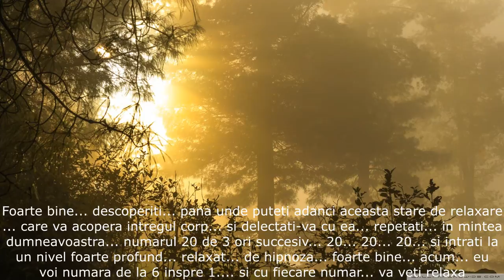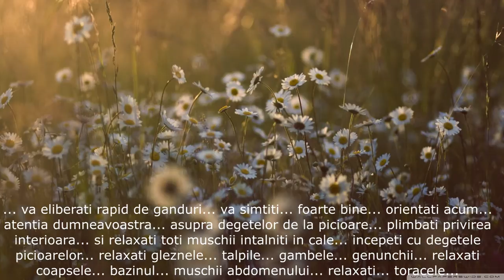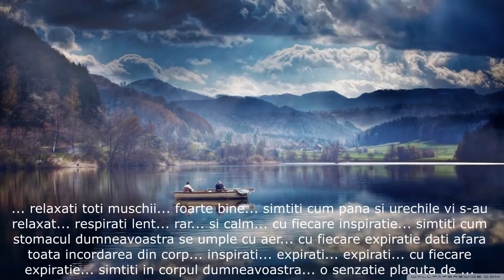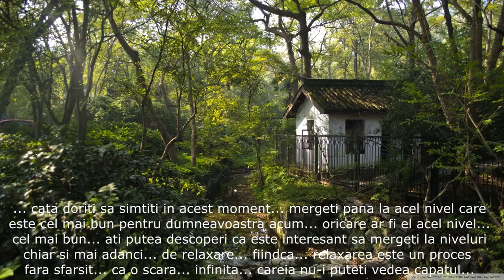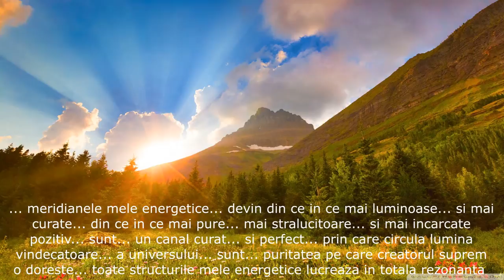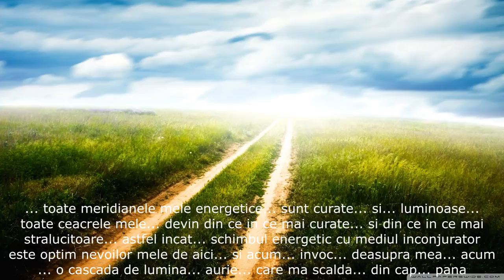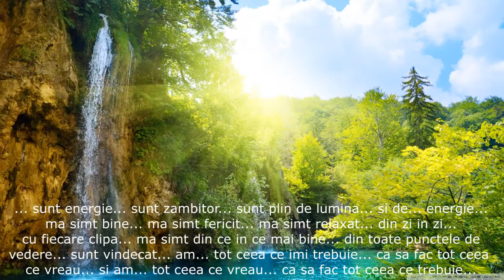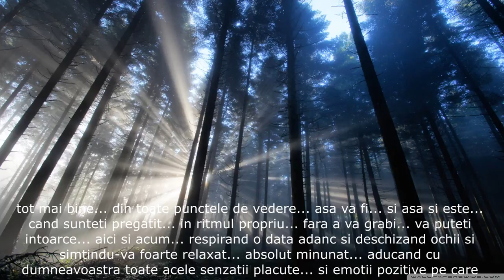Rugaciune de vindecare (versiunea 2014) - sugestoterapie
" Ceva adevarat nu moare niciodata"

Relaxare cu imagerie dirijata si sugestii directe

Data inregistrarii:10 noiembrie 2014
Inregistrare live.
Structura scenariului si vocea: psiholog Nicoleta Boghianu

Aceste videoclipuri/sesiuni audio nu sant facute pentru a fi ascultate in stare de veghe obisnuita, ci intr-o stare de relaxare cat mai profunda, pentru ca ele nu sunt construite pentru mintea constienta (analitica, logica, rationala – emisfera stanga) ci pentru mintea subconstienta (emisfera dreapta, acolo unde este imaginatia dvs), al carei limbaj este metaforic (limbajul corpului: emotii, senzatii, imagini).

"Limbajul Inconştientului

Care este adevăratul limbaj al inconştientului? Ştiţi bine despre ce este vorba: este limbajul viselor, al simbolurilor pe care le regăsim în mitologie, al metaforelor şi al basmelor.

Când vrea să vă vorbească, inconştientul o face prin intermediul viselor, iar în general ai nevoie de cineva pentru a-ţi traduce simbolurile şi a pune într-o ordine logică, raţională ceea ce pare la prima vedere să nu aibă nici cap, nici coadă. În hipnoză, se ştie foarte bine că logica inconştientului este iraţională, nelineara, paradoxală. Ea pare ilogică.

Pentru a comunica cât mai bine cu inconştientul, va trebui să vorbim in limbajul lui. Este vorba despre metafore terapeutice."

Aceste inregisgrari (din anii 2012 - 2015) sunt facute cu aparatura pe care o aveam atunci, de aceea va recomandam  sa le ascultati la calculator (PC) ; daca le ascultati la laptop, trebuie sa-i atasati boxe, numai asa veti auzi vocea clar, asa cum este ea (fara distorsionari).
Efectul va fi mai bun.

Succes!

NOU!
"Ora de Vis" - program audio, atent structurat si cu inregistrari facute cu aparatura moderna:

Terapie autoadministrata (self-help)
Mai multe programe audio gasiti aici: